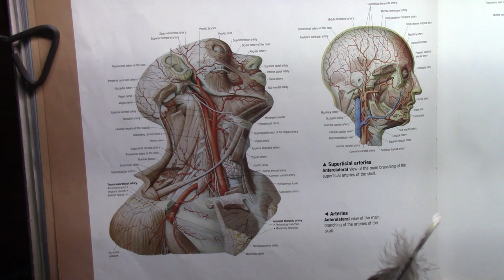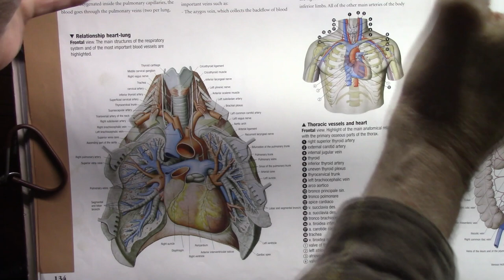The Catacombs are Alive and Doin Fine not so well for the Human Mind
The Ancient texts speak of crazy things and we always laughed but I do not laugh anymore.
I think life is a journey and a test. Our mission is to Grow Intelect and see what is unseen. I examine the INCREDIBLE things and have found that often the "Incredible" is undeniable to those that think. others failed the test.